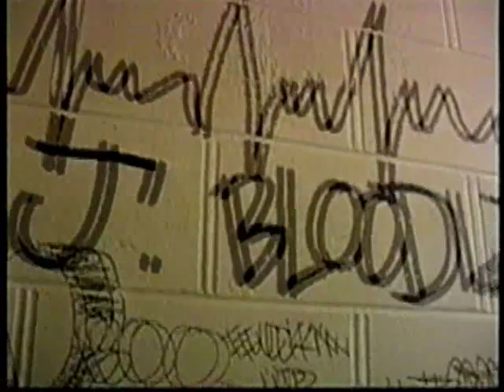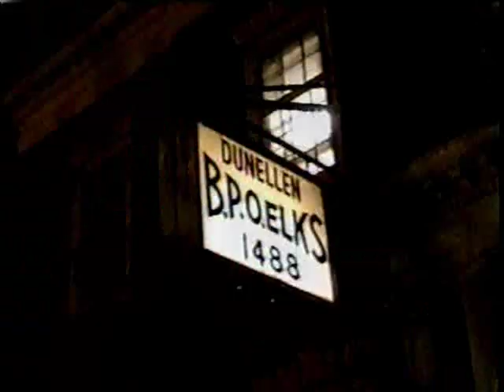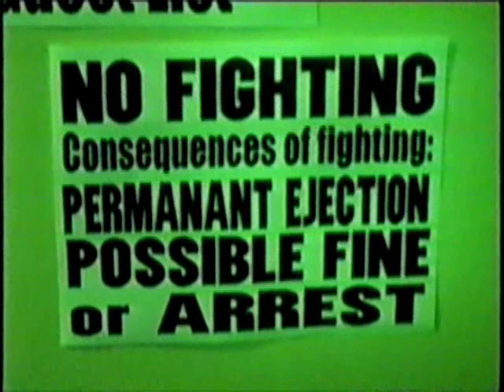NJ Hardcore Doc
N.J.H.C.
"A New Jersey Hardcore Documentary"
Bands:
E-Town Concrete,
One 4 One,
For The Love Of,
NJ Bloodline,
As Darkness Falls

Directed by: Micheal Golebiowski

Thanks to Sean Mchenry for video!